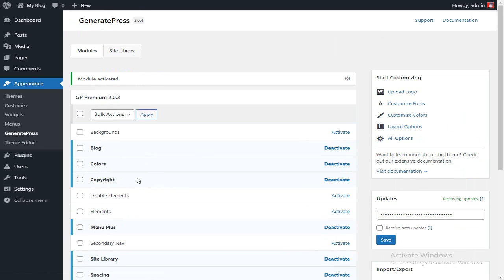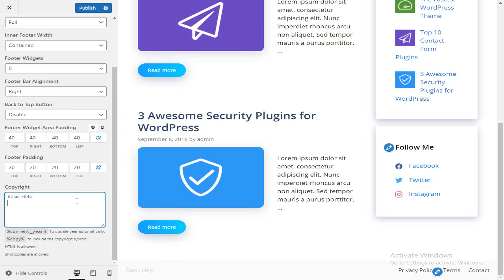How to Change & Remove Copyright in GeneratePress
In this video I will show you How to Change & Remove Copyright in GeneratePress. If you would prefer to Change & Remove Copyright in GeneratePress, please see the following video.